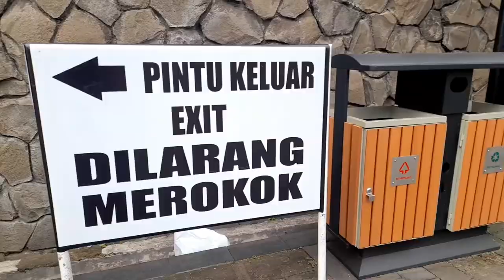Makam Proklamator Indonesia Ir Soekarno Sang Presiden Pertama Indonesia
Makam Bung Karno Atau IR Soekarno Merupakan Makam Presiden pertama Indonesia YangbTerletak Di Kota Blitar Jawa Timur Indonesia, Tiap Hari Wisatawan Dan Peziarah Berbondong Bondong Mendatangi Makam Ir Soekarno, Selain makam Ir Soekarno Terdapati Perpustakaan Bung Karno,